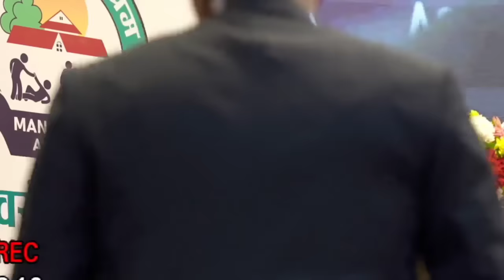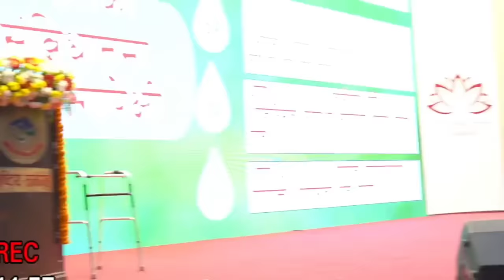Manoj Gajurel | ईमानसिंहकाे रुवाउने अत्मकथा | Iman singh Heart touching Story | 2080